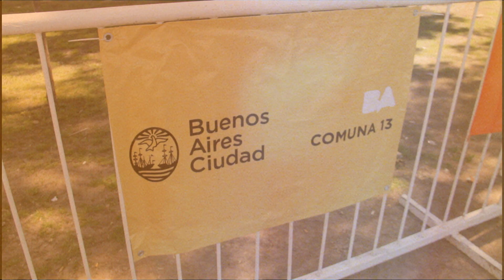Tiago picomano termina em 6 lugar na liga metropolitana de skate em Buenos Aries Argentina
O atleta mineiro Tiago Antunes "Picomano"  terminou em 6 lugar na Liga Metropolitana de Skate realizada neste ultimo final de semana 5 e 6 de outubro de 2013 cidade de Buenos Aries Argentina .

Texto: Tiago Antunes